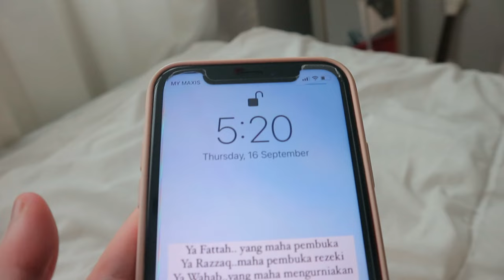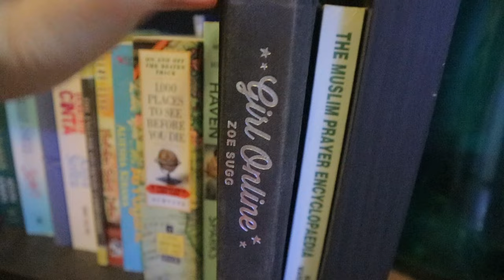PERKS OF HAVING BRACES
SONG :
Upbeat Pop by Ramol
Produced by RamolPro

-ˋˏ✄┈┈┈┈┈┈┈┈┈┈┈┈┈

 find me in other socials!

˚ ༘♡ ⋆｡˚ FAQS ˚ ༘♡ ⋆｡˚

    - 17 year old

   - malaysia & muslim

☆ how many siblings do u have ?
  - 3 sisters, i'm the youngest

☆ what camera do i use to film my videos ?